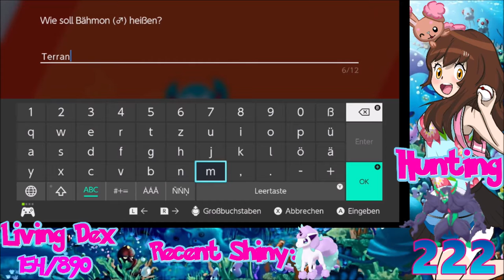[Live] Shiny Grimmsnarl after 222 Masuda Eggs in Pokemon Shield